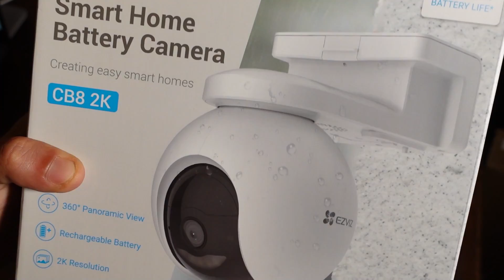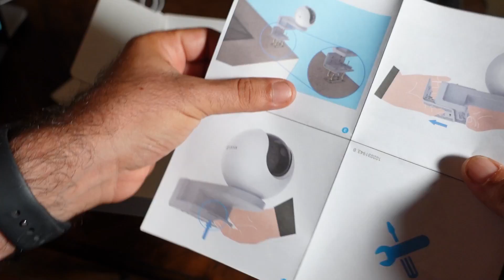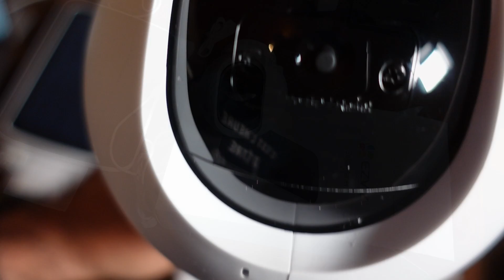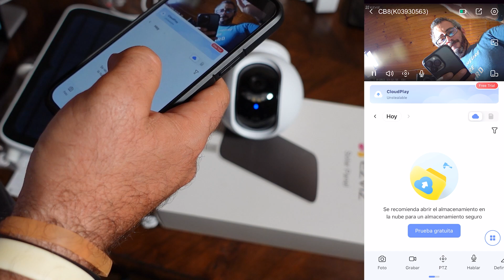Seguridad con la energía del SOL ☀️ EZVIZ CB8 2K + Panel Solar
En el vídeo de hoy probamos la EZVIZ CB8 2K, una cámara con batería para exterior que junto al panel solar opcional que le podemos añadir nos permitirá vigilar cualquier lugar remoto aunque no tengamos ningún enchufe cerca... y vayamos a estar lejos de la cámara durante muchos días.

Tiene Wifi 2.4, visión nocturna, es Pan & Tilt y tiene una batería enorme. Una muy buena opción para la vigilancia del jardín de esa segunda residencia en la que no vivimos todo el año.

🛑 ¿Te gusta lo que hago? Puedes invitarme a un café

🧰  Enlaces de compra y más información:
✅ EZVIZ CB8 2K en Amazon
✅ Panel Solar EZVIZ en Amazon

MATERIAL

🧰  ¿Necesitas comprar material para tu domótica?

✅ Raspberry PI 4 4GB Kit
✅ NUC Celeron
✅ NUC i5
✅ Adaptador SATA a USB

¿De qué hablamos en este vídeo?